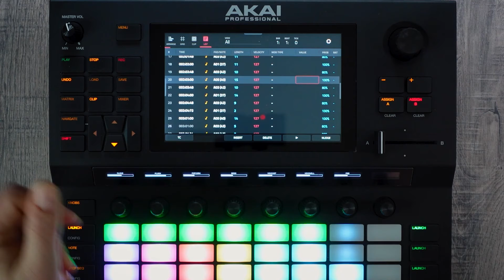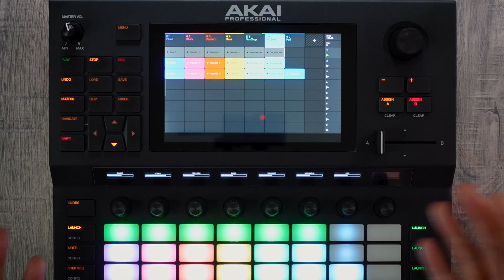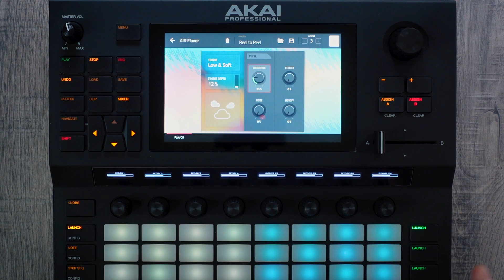Akai Force 3.2 Tutorial: Practical Probability Uses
Like most Force users, I've been playing around with the 3.2 update this week. The most valuable addition for me has been the probability function, and in this video I demonstrate a way of using it to create a full blown B section or bridge from an existing pattern, without writing any new parts.